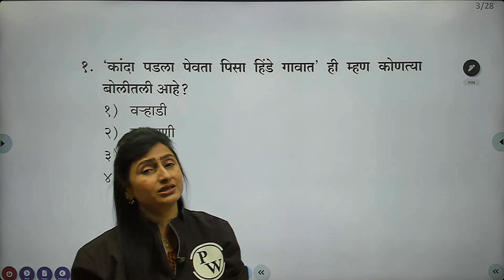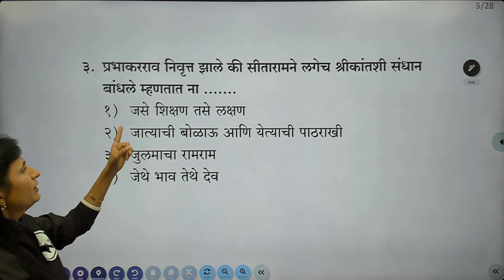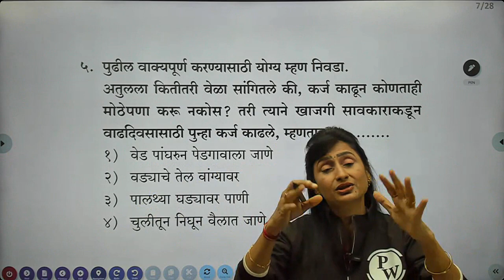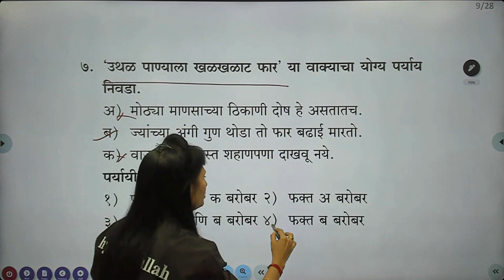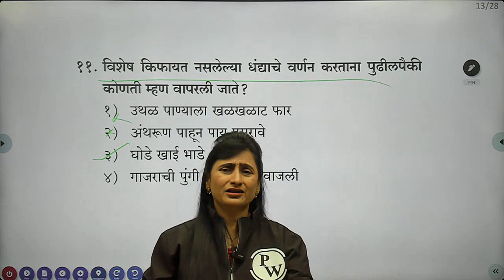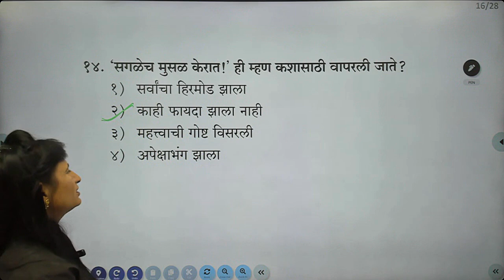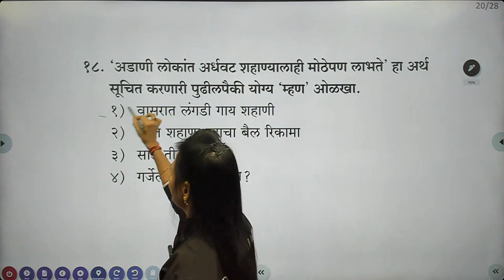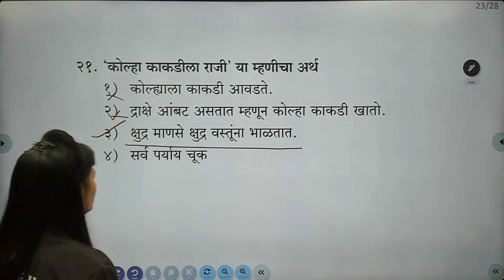Marathi Grammar | मराठी व्याकरण | शब्दसंग्रह प्रश्न विश्लेषण-1 | MPSC Exam | MPSC Wallah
The founder of Physics Wallah and the most loved Teacher of India,  Mr Alakh Pandey stands for quality education for every child irrespective of their economic status. Thus, he brings to you the top MPSC Teachers for Economy, Polity, History, Geography, Current Affairs, and Science with an aim of completing 90% of the syllabus for free. So,